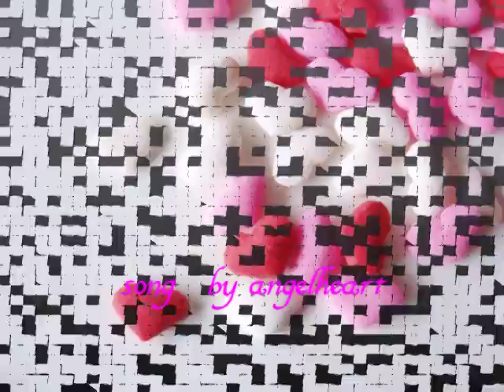♪ The rose Bette Midler アルジャーノンに花束を主題歌cover ♪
「The Rose」（1979年）Bette Midler in The Rose.
カミカミ英語だね　あいかわらず
ピアノにリバーブっていうのかけすぎた？
編集ソフトをあれこれいじってたら原曲の音に近づけたという罠です
ピアノの音にコーラスかけたりしてみたの　たぶん　2回かけた( ﾟДﾟ)